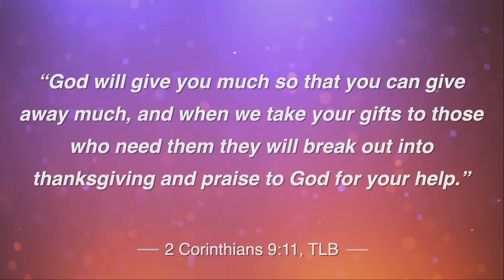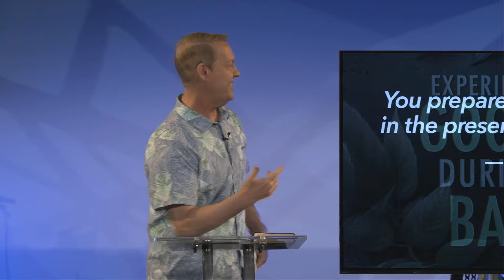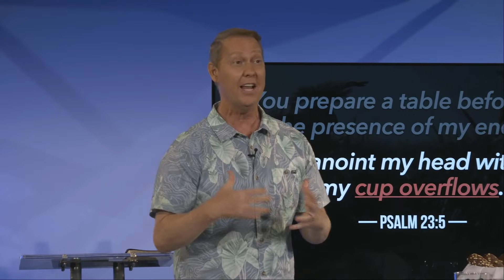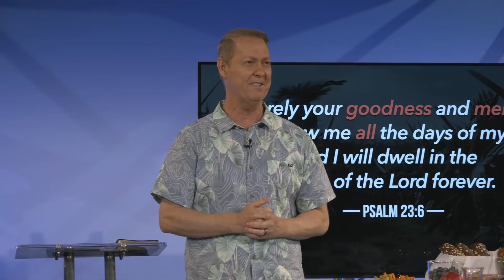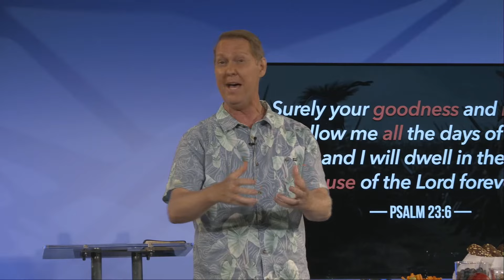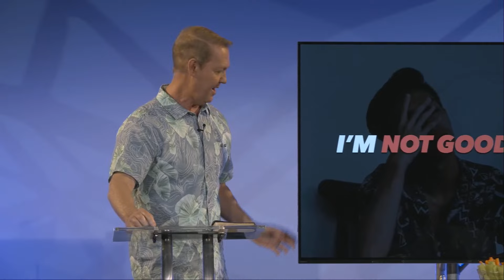Experiencing God’s Goodness During Life’s Battles (MESSAGE ONLY)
May 21:

Some ideas and thoughts from this message came from Louie Giglio.  For more study information, read his book, “Don’t Give the Enemy a Seat at Your Table.”

NEXT STEPS:

If you’re joining us for the first time, text “NEW” to we’ll send you a New Hope Windward Tumbler as our way of saying welcome to New Hope Windward.

If you accepted Christ as your Lord and Savior during our service and would like to receive FREE resources to start your new relationship with Him, text “NEW START" to

To join or host a small group, or to access any of our small group resources,